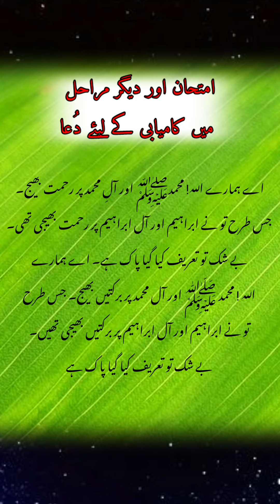Imtihan Mein Kamyabi Ka Wazifa | Imtihan Mein Kamyabi Ki Dua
Topics Covered In This Video::
imtihan mein kamyabi ki dua
imtihan mein pass hone ka wazifa
durood e ibrahim
durood e ibrahim ki fazilat
durood e ibrahim with urdu translation
durood e ibrahim in hindi
durud ibrahim